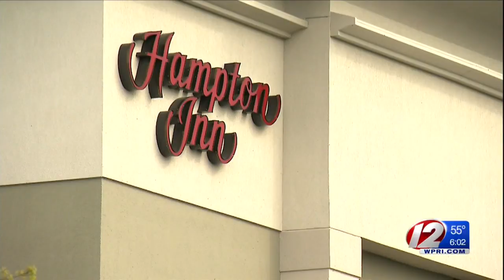Westport police concerned about drug activity at local hotel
Westport Police are raising concerns about safety at a local hotel after being called there nine times in less than a year for drug overdoses.